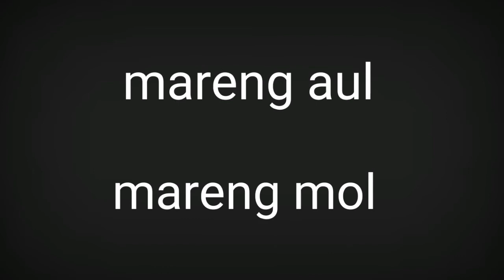Pinakamahal na BADJANG o GIANT ALOCASIA pinahid at ginawa kong lotion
@boymaasofficial2661  dahil Sayo nagawa q din to 👏👏 hahaha✌️ Lodi💪big challenge accepted di kinaya Ang kati sobra😭